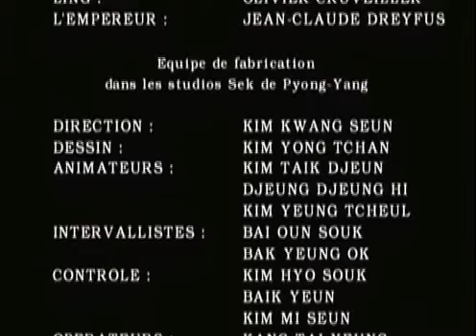Marguerite Yourcenar - "WANG-FO NASIL KURTULDU?"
Çeviren: Murat Erşen

Marguerite Yourcenar'ın "Doğu Öyküleri" adlı kitabının ilk öyküsü olan "Wang-Fo nasıl kurtuldu?"nun 1987'de René Laloux tarafından yapılan animasyon adaptasyonu